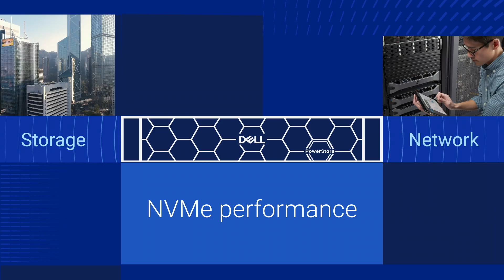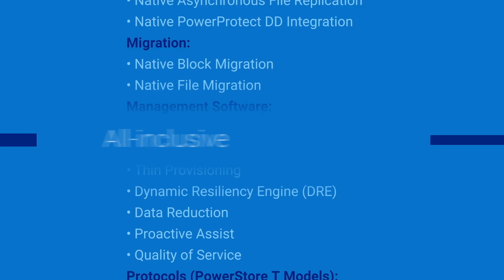Dell PowerStore - Enterprise Storage Made Simple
PowerStore delivers a simplified and adaptable enterprise storage solution in the face of rapid technological change. Its cutting-edge design ensures secure and mobile data with advanced features like replication and multicloud backup. The built-in intelligence and modular design make it easy to use, providing continuous business agility.